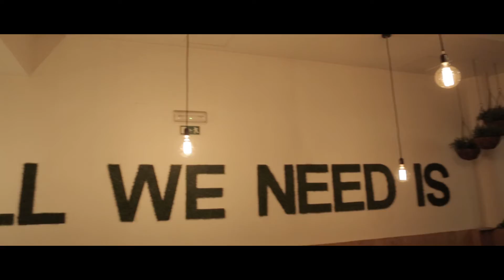De VOLTA pra MINHA (segunda) TERRA: PORTO ❤️🇵🇹 | Portugal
Oi, gente!!!
Sabe aquele lugar onde você se sente em casa mesmo sem ser a sua casa ou o seu país? Pois então! Esse lugar pra mim é Portugal, mais especificamente na cidade de Porto 💕

Nos próximos vlogs vamos mostrar pra vocês todos os ótimos momentos que tivemos em 3 dias na minha cidade preferida da Europa.

Com vocês, o meu Portinho amado 😍